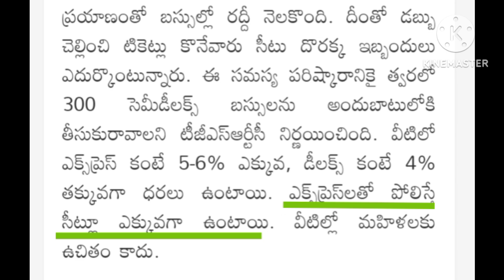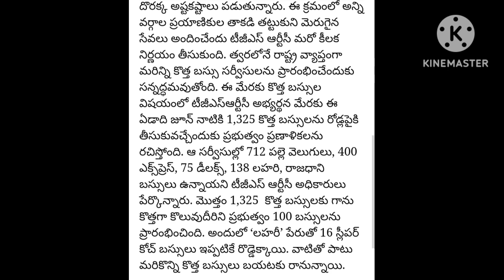తెలంగాణ RTC ప్రయాణికులకు భారీ గుడ్‌న్యూస్👈 TGSRTC కీలక నిర్ణయం..!! పూర్తి వివరాలు తప్పకుండా చూడండి👈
TGSRTC Good News..!! తెలంగాణ ప్రయాణికులకు భారీ గుడ్‌న్యూస్..👈 టీజీఎస్ ఆర్టీసీ మరో కీలక నిర్ణయం..!!పూర్తి వివరాలు  తప్పకుండా చూడండి👈
TSRTC good News..